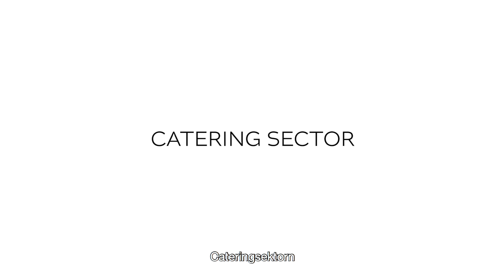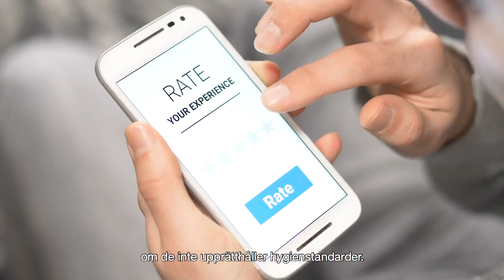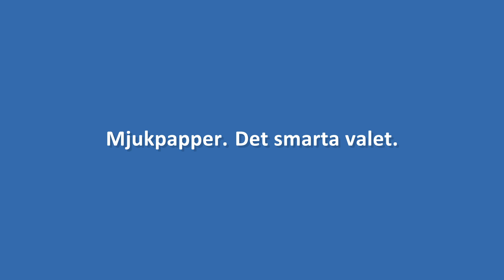Tissuepaper, the smart choice. Tell 1 Scientists Catering SWEDISH